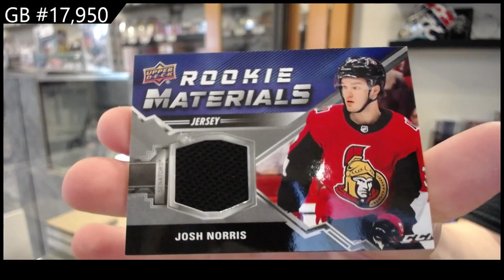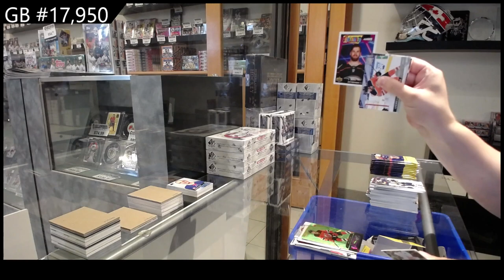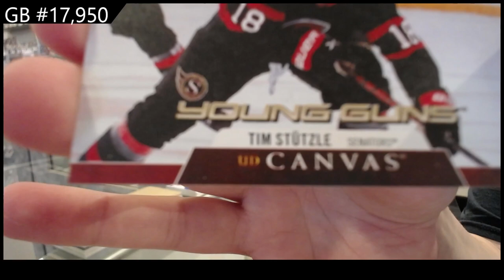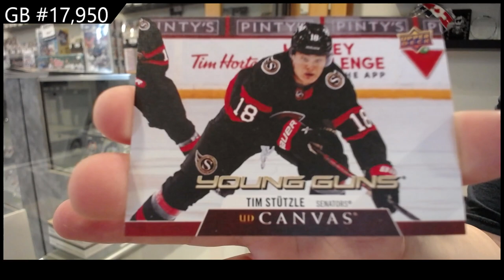20-21 Upper Deck Series 2 Retail Hockey 2 Box Break - CNC #17,950